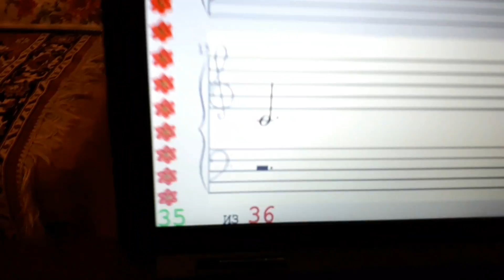Семён Мащенко 6 презентация №8 "The Mulberry Bush"